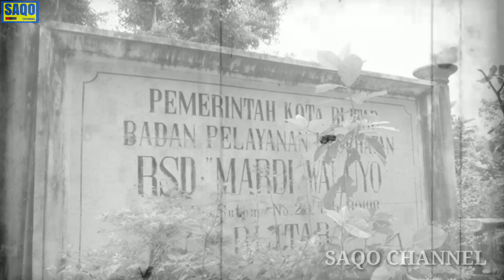RUMAH SAKIT TERBENGKALAI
Sebuah kisah mistis Pasutri yang melakukan persalinan di rumah sakit Lama yang terbengkalai,bagaimana kisahnya yuk kita simak videonya sampai habis.